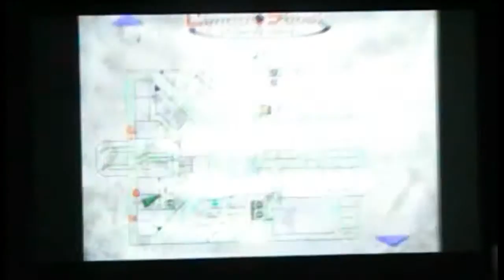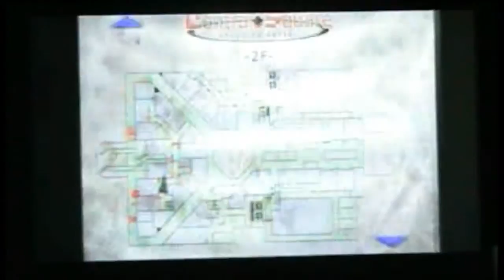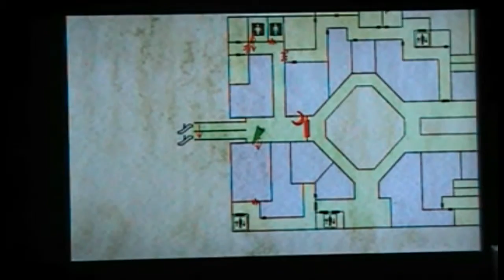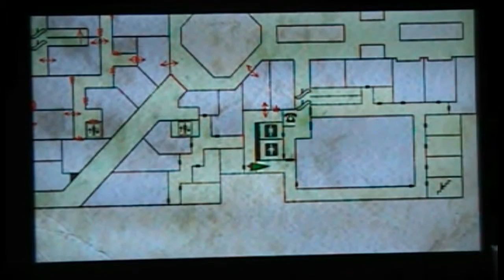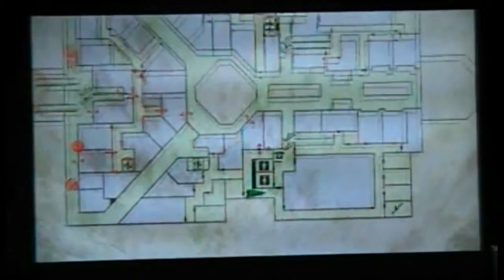Let's Play Silent Hill 3 HD - Part 2 - Otherworld Mall Madness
Heather begins to explore the Otherworld Mall...